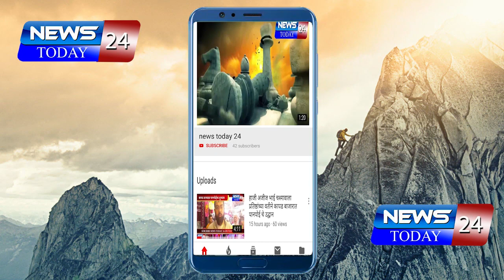शरीर सौष्ठव स्पर्धेमध्ये अहमदनगर शहरातील आदम बागवान यांनी सुवर्णपदक पटकावले